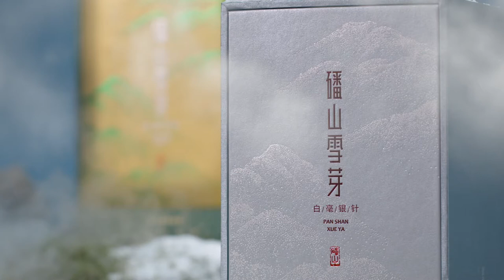PAN SHAN XUE YA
PANSHANXUEYA, the highest level of white tea,it is high-end positioning of the white tea products of XIMING!In the design process, we convert product core keywords ‘Panshan, fluffy, value-added’ into visual content and distinct the prices by colors,boxes,materials and internal structures. The main vision combines the characteristics of tea bud with the form of mountain field, and depicts the form of mountain field with dot painting to convey the product characteristics of"mountain white tea".

The 2009  (high-end) is the white tea that has experienced the longest time and nourishment. In color, we take the gold of years and value-added, combined with the dark green color of natural mountain field and health concept, which is composed and has a sense of texture. In the top and around the box, added the details of bronzing process: mountain seal, brand logo, to achieve exquisite details.

The 2014  (mid-end)has the same box type as the 2009, is simplified in the material of the open lid. The front color of the gift box is silver, which conforms to the temperament of white tea and has the concept of value-added.

The 2017 (low-end), we made adjustments in the box type and the internal structure , namely the drawer box type, just like a mountain standing in front of us, the surface of the gift box is added with details of bronzing technology, elegant and texture. After opening, what presents in front of us is a small tea box arranged in array, with 2 cups and 1 small box, which is small and delicate and convenient to carry.